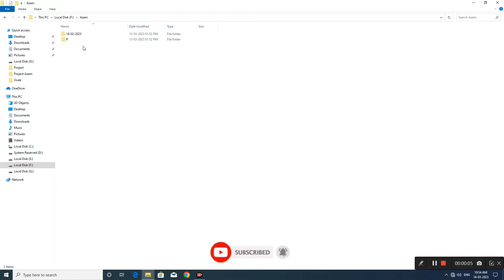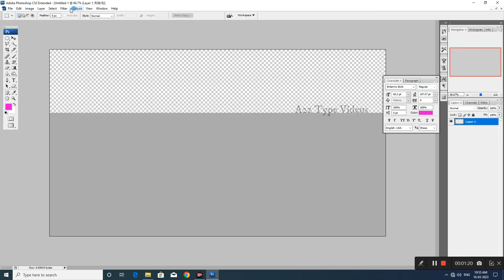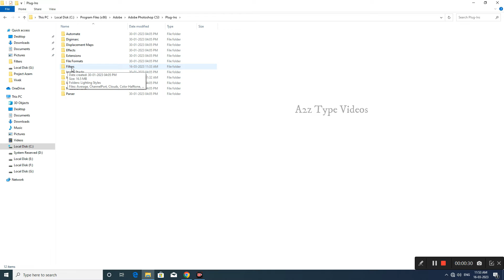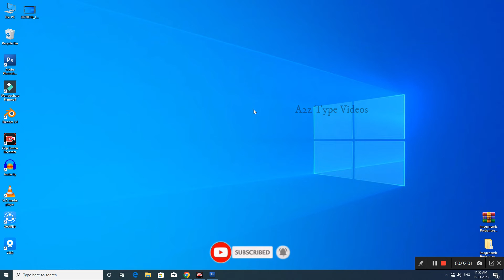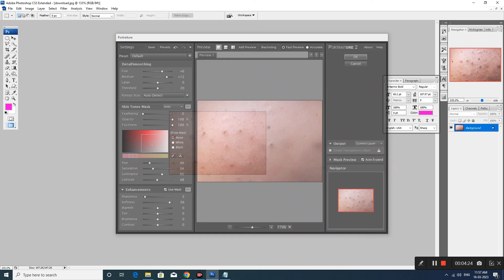Portraiture plugin Photoshop cs3 me kaise install kare. फोटोशॉप cs3 मे plugin install kaise kare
how to install portraiture in photoshop
how to install portraiture plugin in photoshop cs6
imagenomic portraiture for photoshop cs3 getintopc
imagenomic portraiture rar
how to install imagenomic portraiture in photoshop mac
how to use portraiture in photoshop
how to install portraiture plugin in photoshop 2023
how to use portraiture in lightroom
portraiture plugin for photoshop mac
imagenomic portraiture 2.3.08 plugin for photoshop